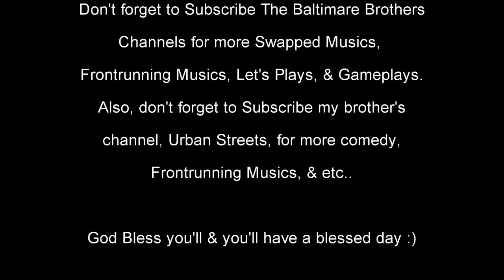Sega GT 2002-2001 Caterham Superseven R500R Coupe